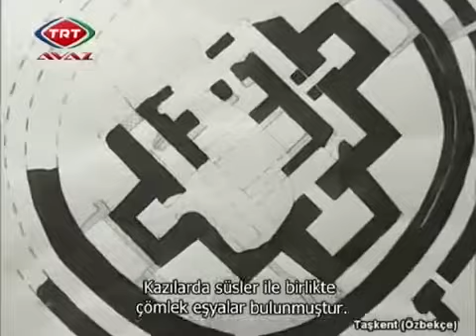Taşkent 09 11 2011 1